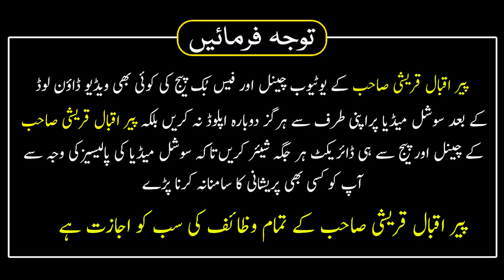Jaranwala Church Incident | Jaranwala Waqia Ki Asal Haqeeqat